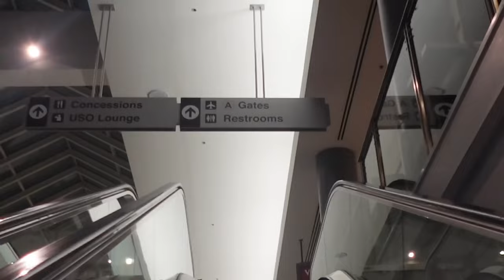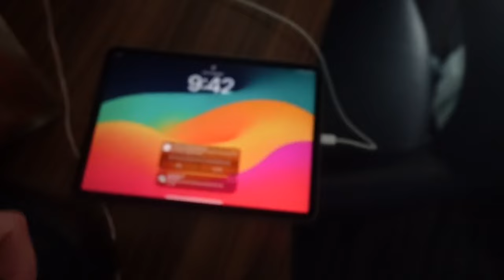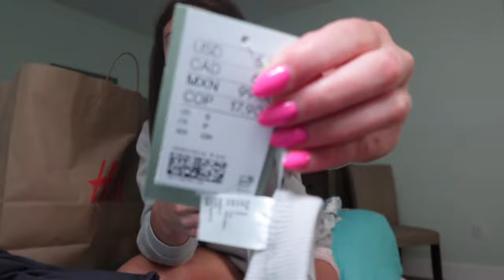FLORIDA SPRING BREAK VLOG 2024